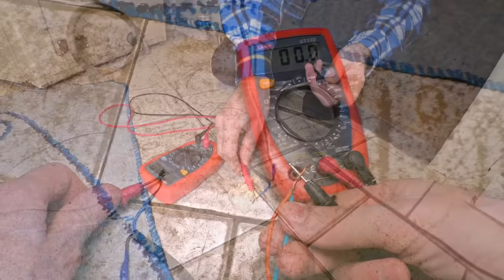✅Бесплатное электричество из Земли и Нулевого провода 😃 Свободная энергия блуждающих токов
В этом видео я расскажу и покажу как можно добыть бесплатную энергию из земли своими руками с помощью старого трансформатора